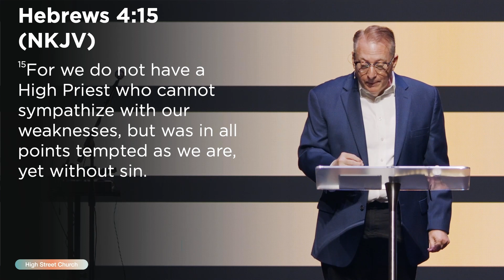Are You In Need? | Eddie Lyons | High Street Church